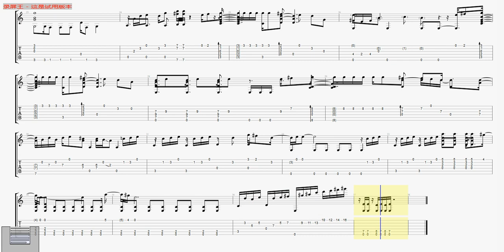[Tab]Fingerstyle Nameless Story Slime OP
I think I made this tab quite carefully.